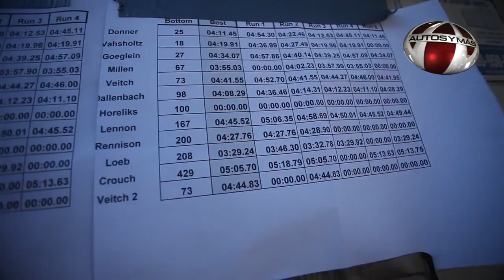Primeras pruebas de Sébastien Loeb en Pikes Peak